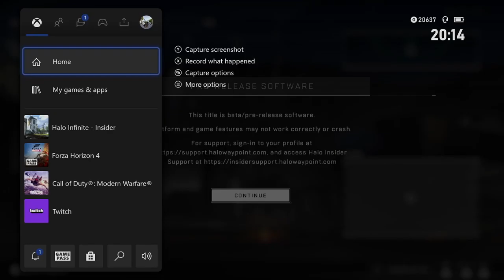Halo Infinite Big Team Battle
Beat through out the video: TRICKY- Pam